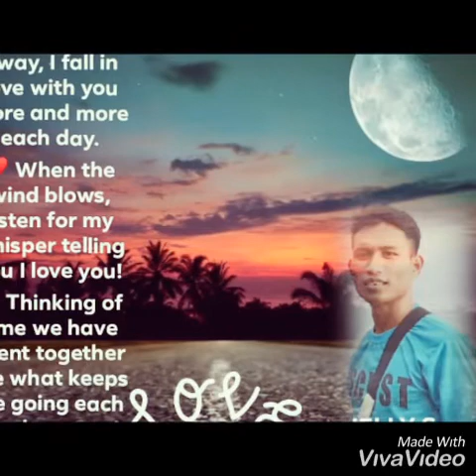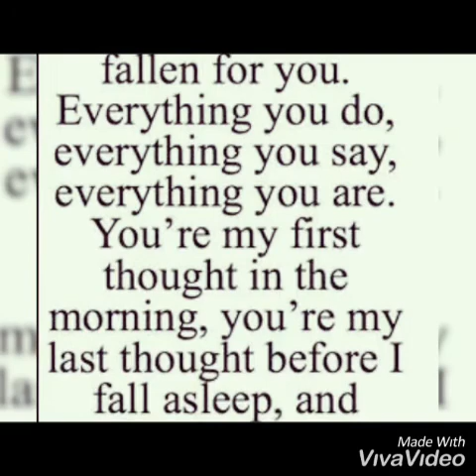God give me you